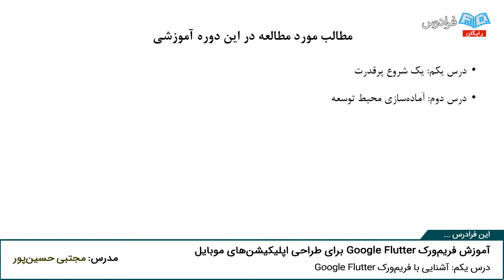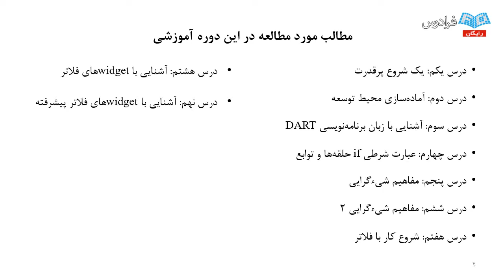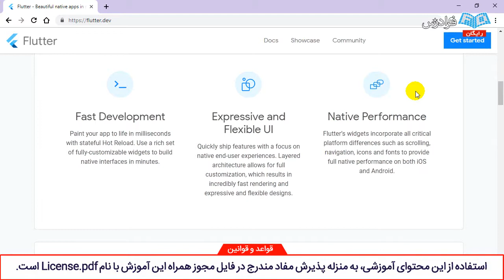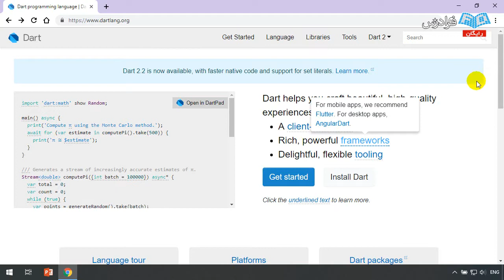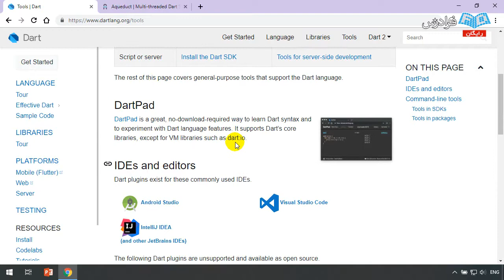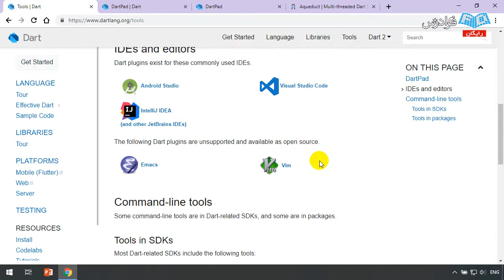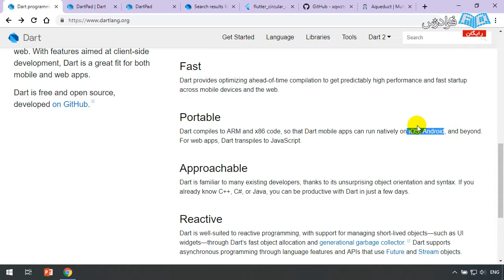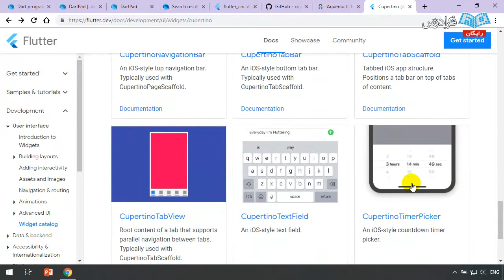آموزش زبان دارت و فلاتر برای طراحی اپلیکیشن موبایل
آموزش جامع طراحی اپلیکیشن و زبان برنامه نویسی دارت و گوگل فلاتر

فلاتر یکی از چارچوب های جدید گوگل برای توسعه نرم افزارهای اندرویدی و آی او اس است که این امکان را به برنامه نویسان می دهد که از برنامه، دو خروجی اندروید و آی او اس را همزمان و بدون تغییر در ساختار کدها، دریافت نمایند. زبان توسعه این چارچوب، دارت بوده که از زبان های جدید و مدرن به شمار می رود. هدف اصلی این فرادرس، آموزش زبان جدید دارت و چارچوب برنامه نویسی فلاتراست.

با استفاده از این آموزش قادر خواهید بود هم برای دستگاه های اندرویدی و هم آیفون برنامه بنویسید. اهمیت اصلی فلاتر در این است که شما با یک کد، دو خروجی اندروید و آی او اس دارید. این آموزش کاملا از پایه شروع می شود، پس اگر تجربه برنامه نویسی ندارید، نگران نباشید. با استفاده از این آموزش با هسته فلاتر آشنا می شوید و بعد از آن به سرعت می توانید پیشرفت کنید و وارد بازار کار شوید. در این آموزش سعی بر آن است که مفاهیم بدون پیچیدگی و با زبان ساده بیان شود.